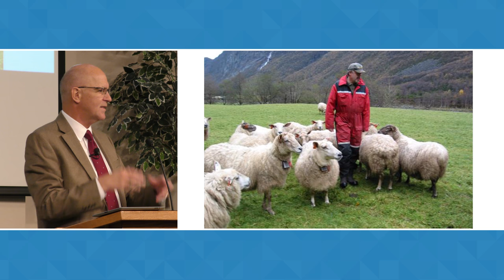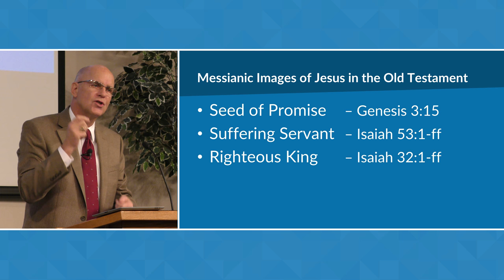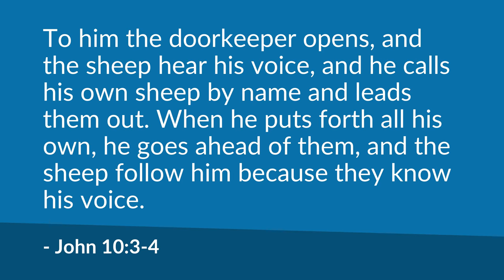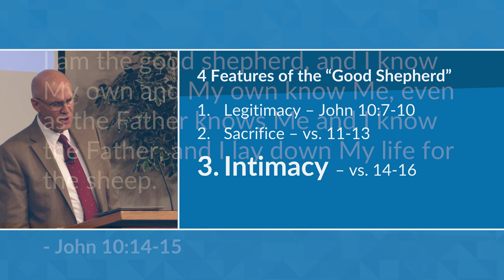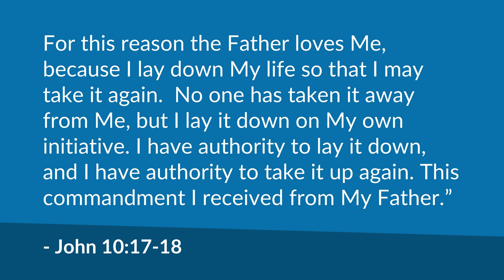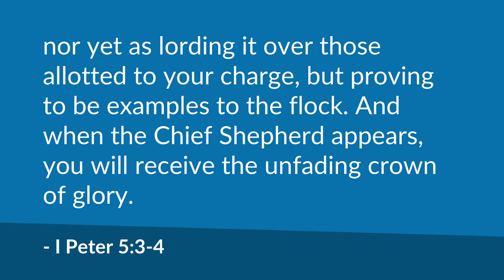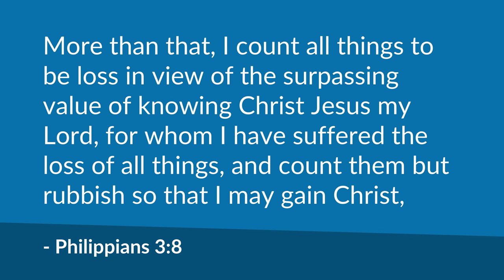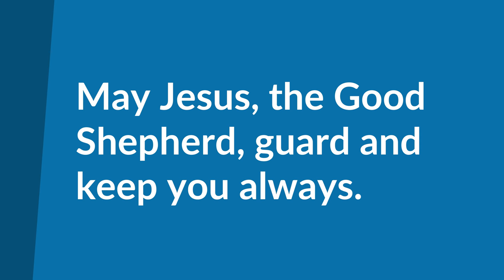Jesus: My Shepherd: The Good Shepherd (John 10:1-18) | Mike Mazzalongo | BibleTalk.tv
This lesson explores the character of Jesus in His role of Good Shepherd rather than His suffering as sacrificial lamb. (John 10:1-18)